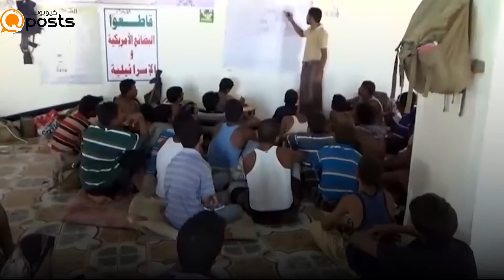اليمن.. تقرير أمريكي يسلط الضوء على انتهاكات الحوثيين لقطاع التعليم